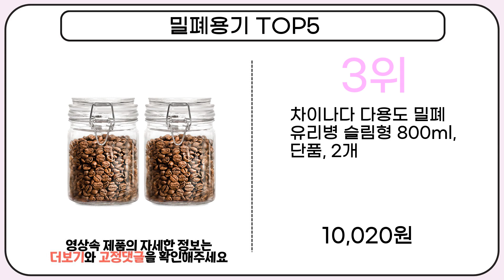2024년 인기 밀폐용기 추천 TOP5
1위 : 락앤락 향균 스테커블 냉장고 정리 밀폐용기 세트
가격 : 32,900원

2위 : 이지앤프리 블랙락 에디션 밀폐용기 C 12종 세트
가격 : 20,900원

3위 : 차이나다 다용도 밀폐 유리병 슬림형 800ml, 단품, 2개
가격 : 10,020원

4위 : 차이나다 다용도 밀폐 유리병, 750ml, 4개
가격 : 17,950원

5위 : 사각밀폐용기 N900ml 아이보리
가격 : 6,650원